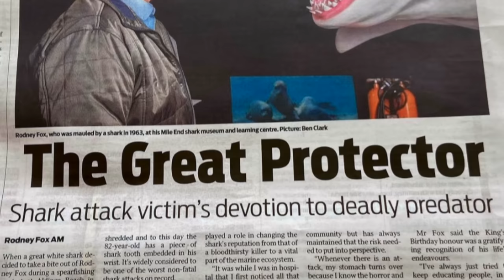What This Great White Shark Did Is Absolutely DISGUSTING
On a crisp December day, down by Aldinga Beach, just south of Adelaide, things were getting a bit tense. Sharks were on everyone's mind. Boats bobbed on the water, keeping a watchful eye on divers and their slippery trophies. It had been four long hours of competition, and the sea now told a grim tale with a trail of fishy blood and guts drifting away on the outgoing tide. If any sharks were lurking nearby, that scent buffet was sure to get their attention.
Out there, you had 40 folks chasing underwater glory, and the clock was ticking, just one hour left in the championship. Rodney had a clear goal: bag a dusky morwong fish to secure his back-to-back win. He decided to take the plunge, venturing beyond the protective reef.
The water was about 60 feet deep, and as Rodney went down, there was a weird stillness in the water, like the calm before a storm. Then, bam! It hit him like a freight train. A massive great white shark slammed into his left side, knocking the wind out of him and sending him hurtling through the water like a human torpedo. Rodney knew exactly what was happening. He could feel those razor-sharp teeth clamping down hard. His mask got ripped away, and his world turned into a blurry nightmare."

Sources